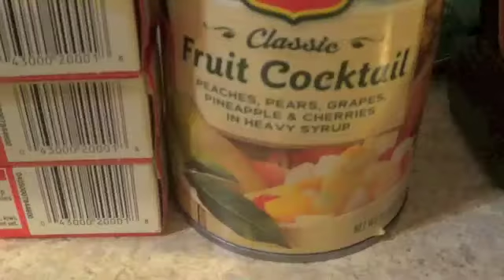Its JELLO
JELLO JELLO hello hehehehehehe